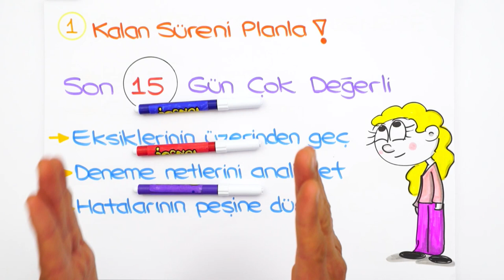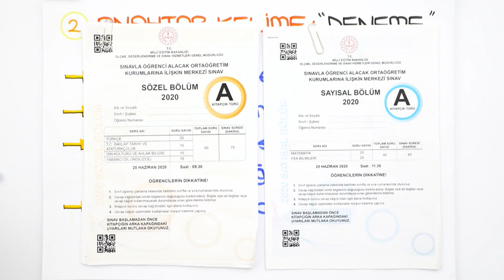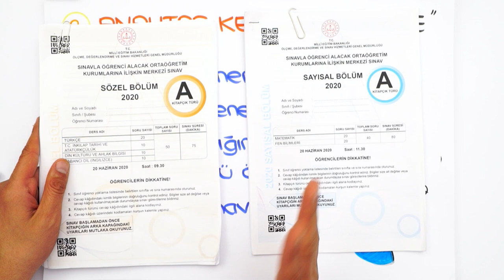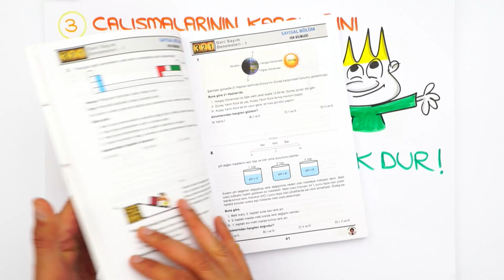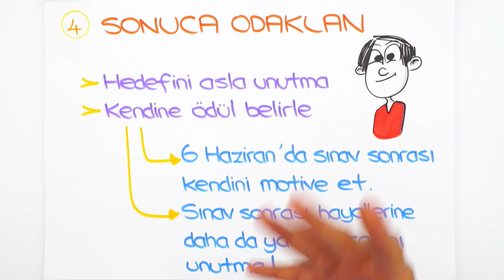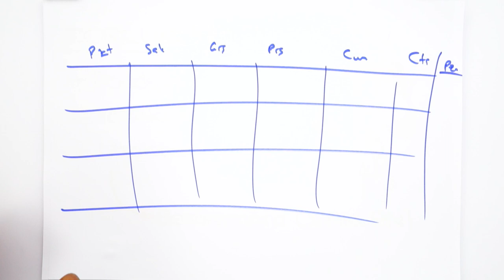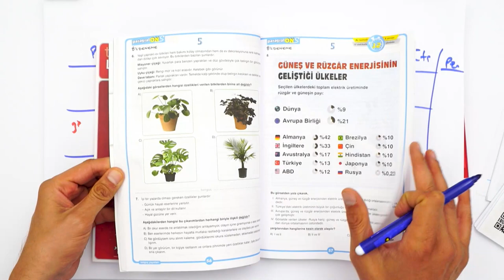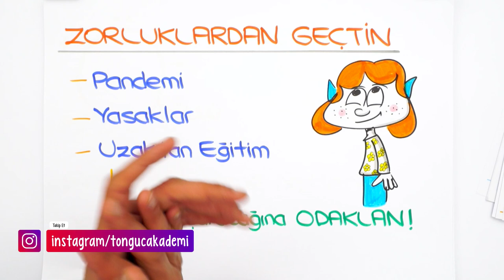SON 15 GÜNDE UNUTMAMAN GEREKENLER! 📌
LGS'ye 2 hafta kaldı! Peki bu süreci nasıl değerlendirebiliriz? Dikkat etmemiz gereken unsurlar neler?